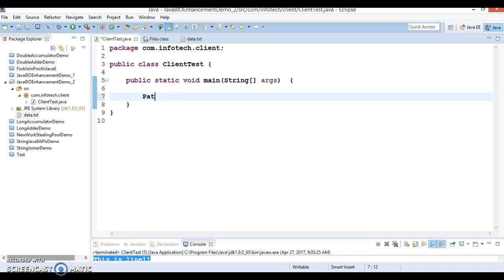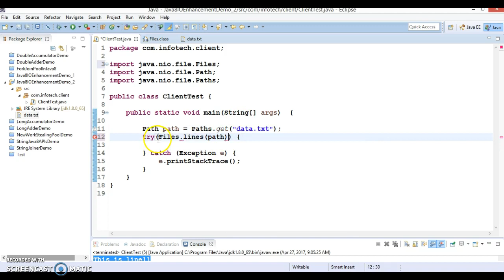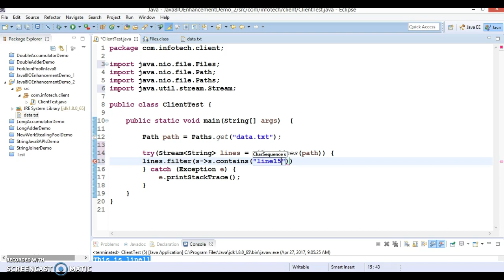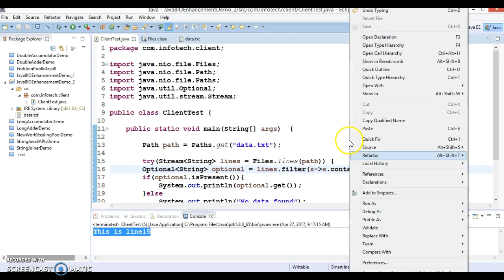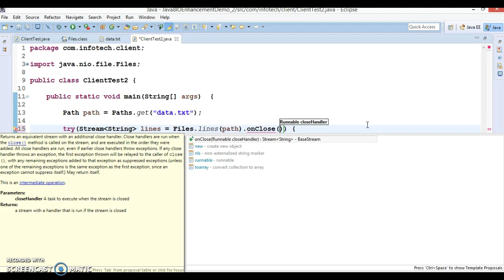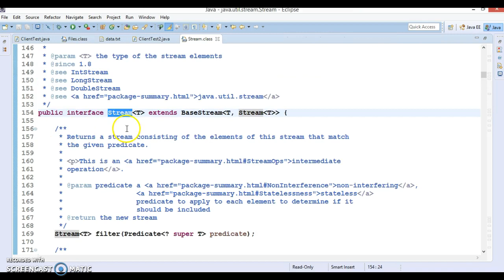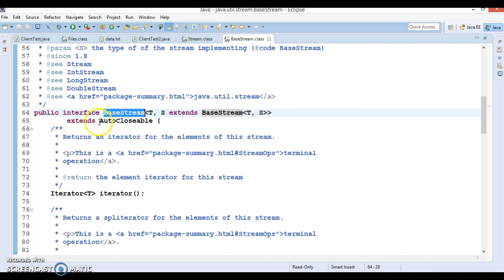Java 8 IO Enhancement Files.lines(path) method in JAVA 8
In this video tutorial I will explain you about newly added
method(Files.lines(path)) in java.nio.file.Files class in java8
using a demo project
Below is the GitHub link to download source code: